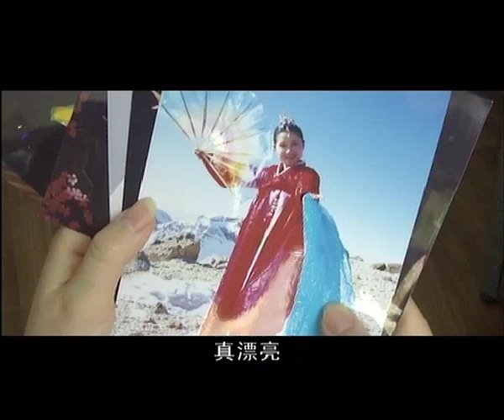【民族情怀】金达莱 第13集【李洪涛 于慧 郭达 韩影】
导演：阚卫平
主演：李洪涛 于慧 郭达 韩影
年份：2007
《金达莱》主要讲述改革开放以来，发生在吉林延边朝鲜族自治州一个家庭中母女四人的故事。大女儿玉淑既要开冷面店，又要精心照顾因救战友致残的英雄丈夫昌浩的酸甜苦辣；二女儿玉女作为舞蹈演员与作曲家丈夫在焕因艺术观念冲突产生的恩恩怨怨；三女儿玉喜在追求自我人生价值的过程中的千辛万苦、是是非非；丧偶多年、已年届花甲的母亲与白大叔的黄昏恋让人牵挂、刻骨铭心；以及大女婿昌浩身残志不残、自强不息、与时俱进的拼搏精神，生动地展现了朝鲜族同胞多姿多彩的生活和精神风貌。